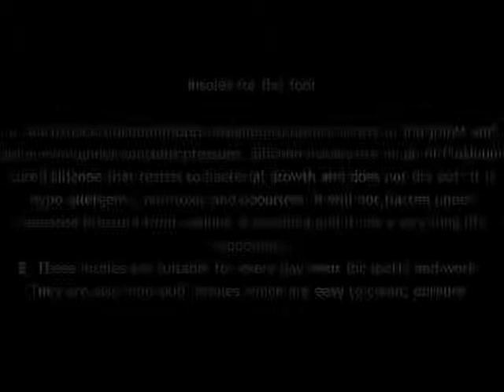flat feet products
onyxneo is a silicone footcare products manufacturing company in delhi india, we manufacture footcare products like silicone footcare products silicone insoles for flat feet the insoles for diabitic feet are very effective and pain releiving products and
we are manufacture many products like silicone heel cushions, and many more